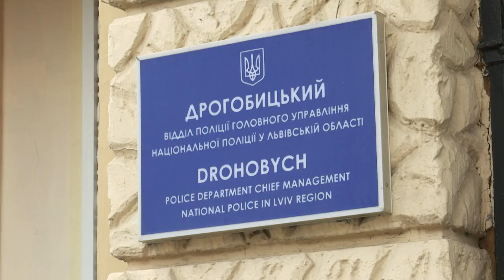Жорстоке вбивство пенсіонерки в Стебнику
Поліцейські затримали зловмисників за підозрою у розбійному нападі та вбивстві пенсіонерки у Стебнику

За скоєне затриманій, жительці Борислава, загрожує покарання - до восьми років позбавлення волі, а її спільнику, мешканцю Харківської області – до довічного позбавлення волі.

Повідомлення про тіло 79-річної пенсіонерки, мешканки міста Стебник, виявлене у її будинку, надійшло у поліцію 25 січня. До правоохоронців звернулась племінниця загиблої.

За вказаною адресою негайно виїхала слідчо-оперативна група та співробітники інших служб Дрогобицького районного відділу поліції. На тілі загиблої правоохоронці виявили сліди насильницької смерті. На обличчі були гематоми, окрім того, на шиї потерпілої був зав’язаний рушник. Як в подальшому встановили медики, причиною смерті жінки стала асфіксія (удушення).

До розкриття злочину були задіяні оперативники кримінальної поліції  та співробітники інших служб Дрогобицького районного відділу поліції, а також оперативники карного розшуку поліції Львівщини. Проведеними заходами правоохоронці встановили, що до вбивства пенсіонерки причетні жителька Борислава та мешканець Харківської області, який раніше притягувався до кримінальної відповідальності за грабіж. Обидва віком 27 років.
Поліцейські встановили місце перебування зловмисників та затримали їх у порядку ст.208 Кримінального процесуального кодексу України. Невдовзі суд обере їм запобіжні заходи.

Встановлено, що 23 січня пообіді зловмисники прийшли у будинок під приводом продажу меду. Доки чоловік розмовляв з господинею, його спільниця непомітно пройшла у кімнату та почала шукати гроші. Проте, власниця помешкання помітила це та стала випроваджувати непрошених гостей – тоді зловмисник кілька разів вдарив її в обличчя, зв’язав руки, а рот зав’язав рушником – щоб не кричала. Заволодівши незначною сумою коштів та мобільним телефоном, нападники втекли, а їх жертву за кілька днів племінниця виявила мертвою.

Слідчі територіального підрозділу поліції повідомили зловмисниці про підозру у вчиненні кримінального правопорушення, передбаченого ч.3 ст.187 (Розбій) Кримінального кодексу України. Санкція статті передбачає покарання - позбавлення волі на строк від чотирьох до восьми років.

ЇЇ спільнику повідомлено про підозру у вчиненні злочинів, передбачених ч.4 ст.187 (Розбій) Кримінального кодексу України та п.6 ч.2 ст.115 (Умисне вбивство) Кримінального кодексу України. Максимальне покарання, що йому загрожує - довічне позбавлення волі, з конфіскацією майна.

Досудове розслідування триває.

Коментар: начальник Дрогобицького районного відділу поліції підполковник поліції Василь Петрик